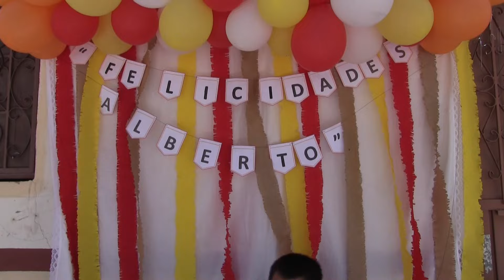MI CUMPLEAÑOS BETO FLORES GONZÀLEZ (1ra. parte)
sin derechos de música
cumpleaños de Beto Flores González en la comunidad de Atenango del rio, guerrero